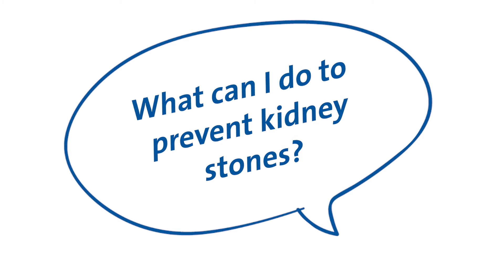How Can I Prevent Kidney Stones? | Duke Health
Kidney stones are treatable, but also avoidable. They can be painful and lead to chronic kidney disease, which is why it's important to avoid them if you can.

Duke Health urologist Chad Gridley explains how your diet can be a big factor in preventing kidney stones. He shares tips on what to eat, drink, and make easy adjustments to keep your body healthy and avoid the pain of passing a kidney stone.

00:00 Intro
00:10 What does a kidney stone feel like?
00:31 What can I do to prevent kidney stones?
00:39 How much water should I drink to prevent kidney stones?
00:43 What should I eat to prevent kidney stones?